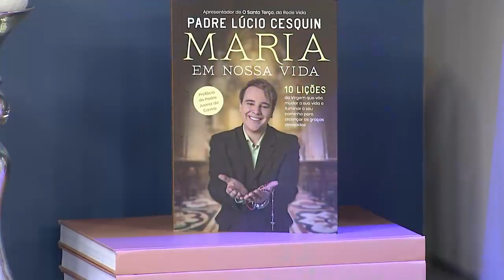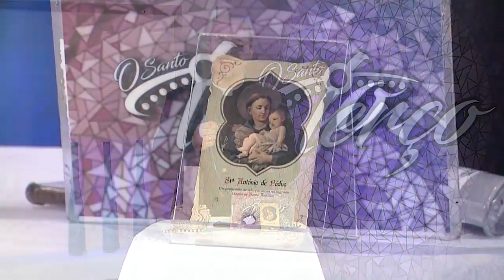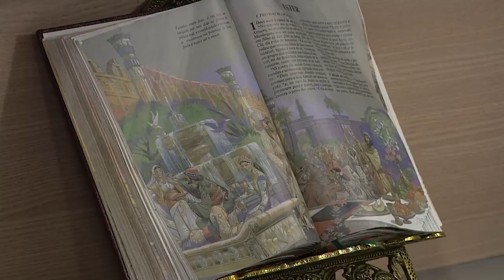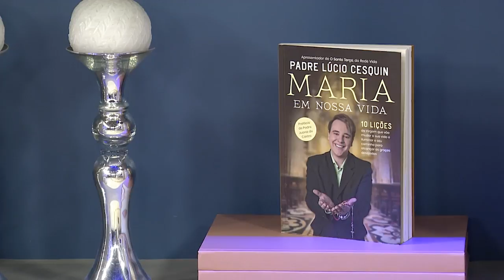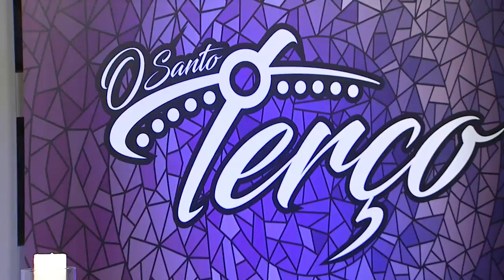O Santo Terço - 09/01/21